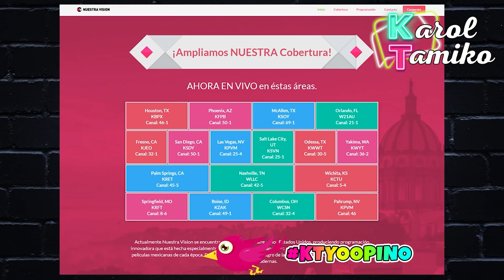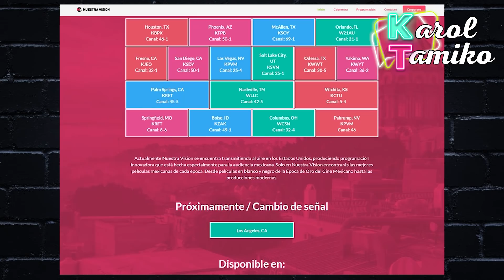Maria Celeste Arraras regresa a la televisión con un nuevo show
Después de dejar Telemundo y su programa Al Rojo Vivo Maria Celeste Arraras regresa a la televisión con un nuevo show .

Tambien encontraras videos de los últimos chismes sobre los presentadores y programas de Univisión como Karla Martinez, Francisca Lachapel, Alan Tacher, Carlos Calderon, Maity Interino y Satcha Pretto.  Lili Estefan, Raul de Molina y Clarissa Molina de El Gordo y la Flaca. Telemundo también está en la lista con sus presentadores Adamari Lopez, Chiqui Baby, Hector Sandarti y Rachel Diaz de Un Nuevo Día y Maria Celeste Arraras y Rodner Figueroa de Al Rojo Vivo. Y se me olvidaba las chicas Primer Impacto Jackie Guerrido, Michelle Galvan y Pamela Silva Conde.  Además, encontraras los últimos chismes de Chiquis Rivera, Marjorie de Sousa, Julian Gil, Gabriel Soto, Geraldine Bazan, Alejandra Guzman, Frida Sofia, Rafael Amaya, Jorge Ramos del noticiero univision, J Blavin, Maluma, Shakira, Jennifer Lopez, Natti Natasha, Cardi B, Camila Cabello, Daddy Yankee entre otros. Si esta trending está aquí. chisme, farándula, el gordo y la flaca, suelta la sopa, trending, chisme no like, karol y Tamiko, lili estefan, chiquis rivera, famosos, Selena, chismes

💌ENVIAME UNA TARJETITA:

📬 Karol & Tamiko
11901 Santa Monica Blvd. Suite 626